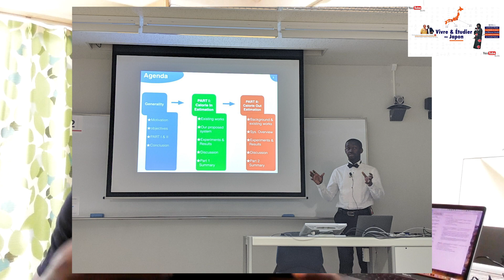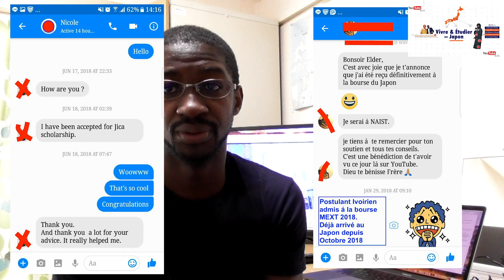🎉 MESSAGES DES CANDIDATS ADMIS AUX BOURSES DU JAPON EN 2017 ET 2018 💖💏🎦🎙👍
Contenu:
    - 1) Pourquoi j'avais arreté les videos sur Youtube.
    - 2) Plateforme de coaching 100% fonctionelle.
    - 3)  Les messages recus inbox des candidats admis pour MEXT 2018/19

Je peux vous aider à obtenir des bourses d’études internationales en Europe (France, Allemagne, Ukraine, etc..), en Asie (Japon, Corée du Sud, Chine, Singapour, etc…) et in North America (Canada, USA)